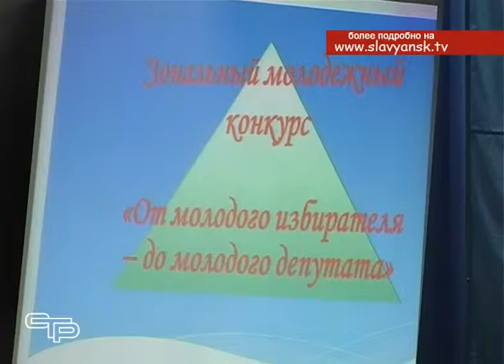Молодые избиратели и депутаты